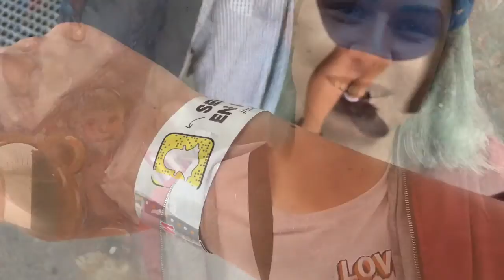BAKKEN | GRØNNE DAGE #1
HUSK AT SE HD.

Håber virkelig i kunne lide videoen og så må i meget gerne give den et stort LIKE!!

STALK MIG HER:
Facebook: Anders Theodor - Photography

SES I MIN NÆSTE NÆSTE VIDEO😍